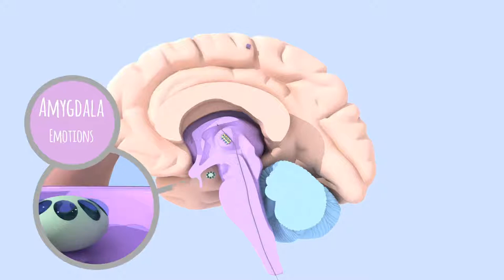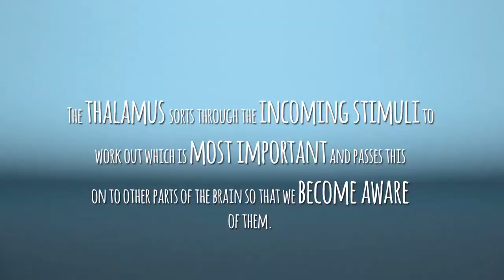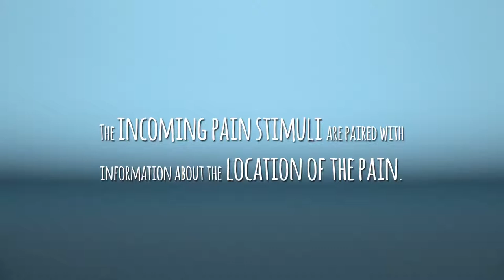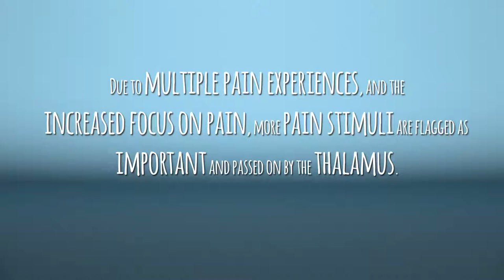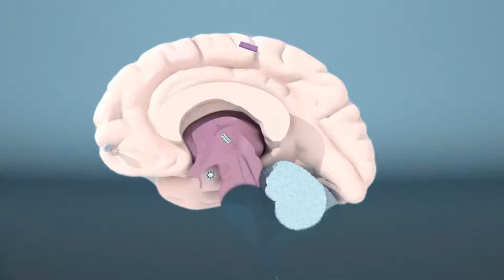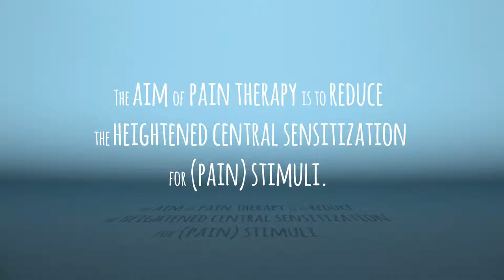Pain processing in the brain: What changes with chronic pain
Pain processing in the brain: What is different in chronic pain?
This film was developed to illustrate the extremely complex processes of pain transmission and pain processing in the brain. The film outlines what happens in the brain with acute pain and how this is different with chronic pain.

The film is aimed at children, adolescents and young adults with chronic pain, as well as their families, friends and practitioners from primary to tertiary care. Everything that we perceive from our environment and from our subjective experience is passed on to our brain as stimuli: for example, movement stimuli from the muscles, sensory stimuli such as hearing and pain stimuli.

The first part of the film explains how pain transmission works in acute pain, including which parts of our brain play a role in pain processing: the prefrontal cortex, the thalamus, the amygdala, the somatosensory cortex. A whole network is involved in pain processing. There is an exchange of information between the brain regions involved via neural connections. The prefrontal cortex draws attention to the most important stimuli currently and communicates this to the thalamus. The thalamus is connected to the amygdala, which is responsible for processing emotions. Emotional states have an impact on the intensity of the transmission of stimuli. The thalamus works like a filter, sorting through the incoming stimuli and forwarding the most important signals on so that we become aware of them. Finally, the incoming pain stimuli are assigned to a bodily pain location which is mapped in the somatosensory cortex.

The second part of the film shows what happens differently in the processing of pain in the brain in the case of chronic pain and how pain sensitization occurs. The prefrontal cortex repeatedly draws attention to potentially painful situations. Many stressful life situations and strong emotions lead to the amygdala increasing the transmission of pain stimuli through the thalamus. By paying attention to the pain, more already known pain stimuli arrive in the thalamus. Due to the abundance of incoming small and large pain and movement stimuli, and the lack of inhibition by the prefrontal cortex and the amygdala, more stimuli than before are passed on for conscious processing. Movement stimuli are also incorrectly perceived as pain stimuli. The thalamus has become more sensitive to pain stimuli. The increased number of incoming pain and movement stimuli reaches an increasingly activated somatosensory cortex via strongly developed nerve connections. Even small pain and movement stimuli are consciously perceived and can lead to increased pain sensitivity and thus an increased number of pain locations.

References:
Apkarian, A.V., Bushnell, M.C., Treede, R.D., & Zubieta, J.K. (2005). Human brain mechanisms of
     pain perception and regulation in health and disease. European journal of pain, 9(4), 463–484.
Davis, D. A., Ghantous, M. E., Farmer, M. A., Baria, A. T., & Apkarian, A. V. (2016). Identifying brain
        nociceptive information transmission in patients with chronic somatic pain. Pain reports, 1(4),
       e575.
Fenton, B. W., Shih, E., & Zolton, J. (2015). The neurobiology of pain perception in normal and
       persistent pain. Pain management, 5(4), 297–317.
Kuner, R., & Flor, H. (2017). Structural plasticity and reorganisation in chronic pain. Nature reviews.
       Neuroscience, 18(2), 113.
McAlonan, K., Brown, V. J., Bowman, E. M. (2000). Thalamic Reticular Nucleus Activation Reflects
       Attentional Gating during Classical Conditioning. Journal of Neuroscience, 20(23), 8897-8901.
Montero V. M. (2000). Attentional activation of the visual thalamic reticular nucleus depends on
       'top-down' inputs from the primary visual cortex via corticogeniculate pathways. Brain research,
       864(1), 95–104.

The film is based on scientific content. It was created by former Fix and Foxi chief draftsman Bone Buddrus and set to music by "Bows To Hymns".

This film was developed as part of the project “APPLAUS for young adults” (App-based therapy for long-term implementation of pain management strategies for young adults). This project is funded by the state of North Rhine-Westphalia using funds from the European Regional Development Fund (ERDF) as part of the ERDF NRW 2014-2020 (EFRE-0801059). You can find more information on funding